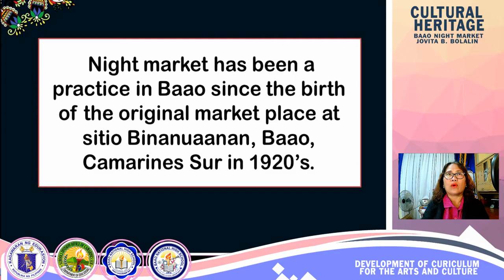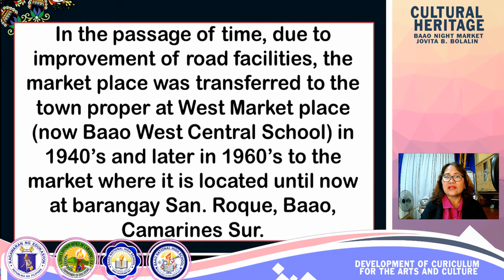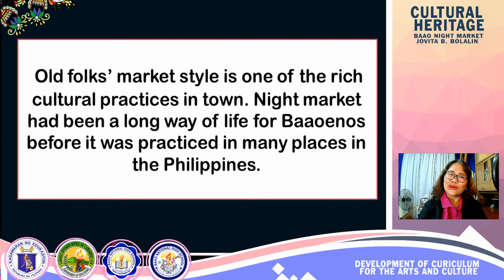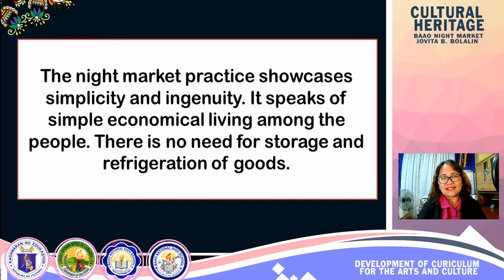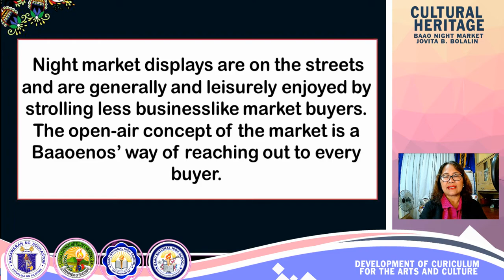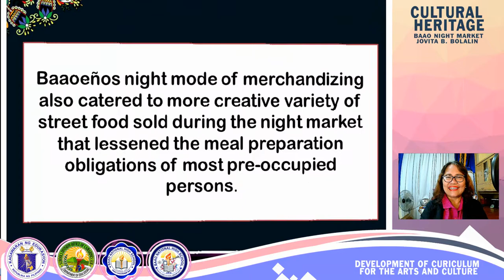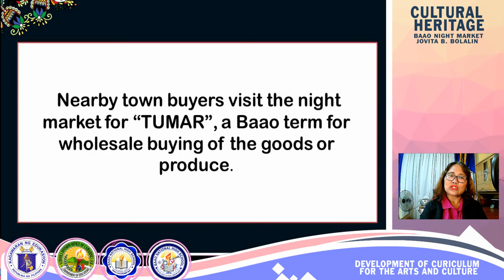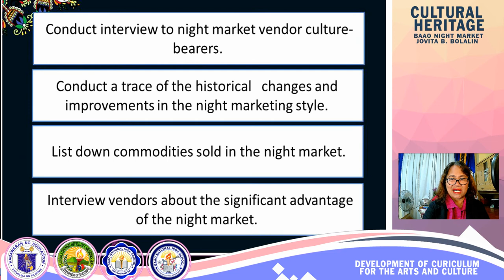BAAO NATIONAL HIGH SCHOOL SHS Cultural Heritage Baao Night Market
BNHS SHS
speaker:
JOVITA B. BOLALIN
SHS Assistant Principal II

recorded and edited by Hercules B. Obenia